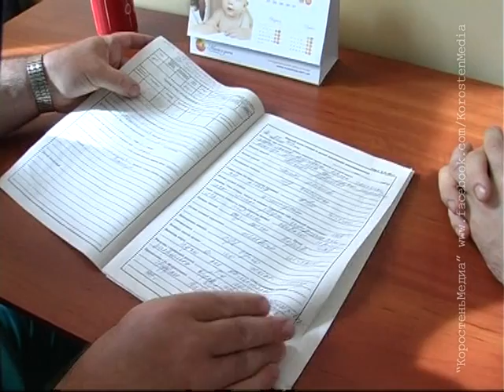КоростеньТВ_03-06-13_"Герои нашего времени" - Р.О.Кит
У другій програмі з циклу "Герої нашого часу" ми розповімо про людину, яку, напевно, знає кожна жінка нашого міста. Це Роман Остапович Кит...